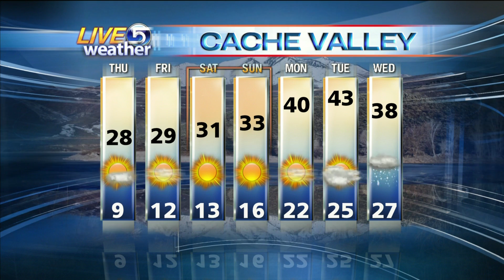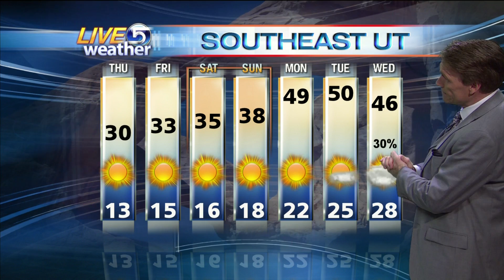Dan Pope 6:30 PM Weather KSL-TV, Salt Lake City, Utah 2.9.2011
It has been a relatively quiet day today with a few snow showers over the mountains.  As skies clear from the north tonight, temperatures will drop quickly into the teens.  High pressure will be the dominating weather feature for six days.  On the 7th day (Wednesday) of next week, a storm is showing up on several of the different computer models.  So, this break in storms might be a good time to "wash the car/truck".  Certified Broadcast Meteorologist KSL-TV